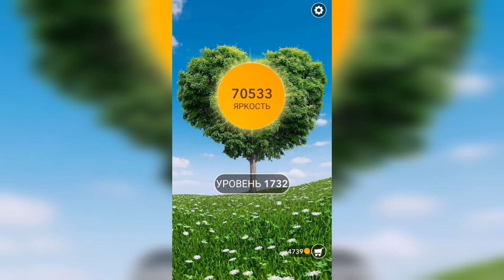Word / Слово Крест: Поиск русского кроссворда / Уровень 1732